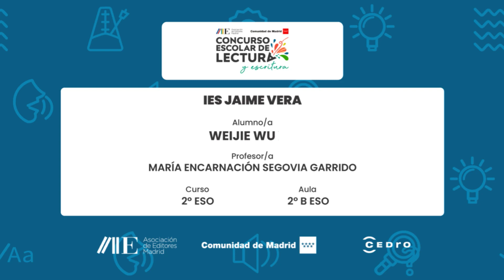IES JAIME VERA | 2º ESO | 2º B ESO | WEIJIE WU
Centro Educativo:
IES JAIME VERA
Curso:
2º ESO
Aula:
2º B ESO
Nombre del Alumno/a:
WEIJIE WU
Nombre del Profesor/a:
MARÍA ENCARNACIÓN SEGOVIA GARRIDO

Microrrelato:
"El camino al examen.

Christopher dejó a Toby en su caseta, salió de casa y empezó a caminar calle arriba.
En la gran avenida, un policía le paró y le preguntó:

-Oye chaval, ¿Dónde vas a estas horas?

Cristopher no le contestó. Puso una cara de inocente y no le dijo nada.

-Responde, muchacho. ¿Hola? ¿Me escuchas?

Cristopher siguió callado, con la misma cara que hacía un instante.

Seguidamente, aparece otro agente vestido de amarillo y marrón (ya saben que esos colores le ponen muy nervioso a Cristopher) y le increpa diciéndole con voz más chillona:

-Hola, me llamo José ¿Te puedo ayudar?

-Tú no me gustas -respondió.

-¿Por qué? -le dice el policía, un poco molesto por ese comentario un tanto atrevido para dirigirse a un agente de la autoridad.

-Porque llevas ropa de color amarillo y marrón.

-¡Ah,bueno, no te preocupes, si es por eso, yo me la quito ahora mismo! -dijo con ironía.

José repitió lo mismo (se va a liar seguro):

-¿En qué podemos ayudarte, amigo?

-Voy a participar en un examen. No me molesten. No quiero hablar.

-Vale, vale, tranquilo, no te preocupes, ahora mismo vamos a poner la sirena, cortamos el tráfico y te llevamos a toda mecha. ¿Hola? centralita, tenemos a un sospechoso, va a comisaría, viste sudadera roja, pantalón vaquero y deportivas blancas. Mediana estatura, pelo negro, ojos marrones... Coincide con la descripción de ese joven al que buscamos. Parece tranquilo pero está empezando a alterarse y a decir cosas raras. Sí, sí tendremos cuidado. No, que va a un examen de matemáticas. Lleva un lápiz y una libreta. Esto no es normal, parece peligroso, ha reconocido que le gusta leer, dibujar , escuchar música, ir al cine , toma apuntes en clase... No, sin móvil y no utiliza redes sociales ni videojuegos."

Obra de referencia:
BASADO EN LA OBRA: El curioso incidente del perro a medianoche de Mark Haddon.